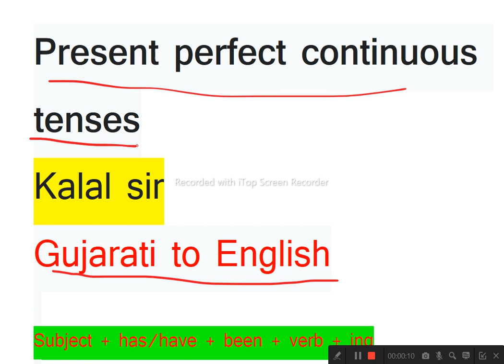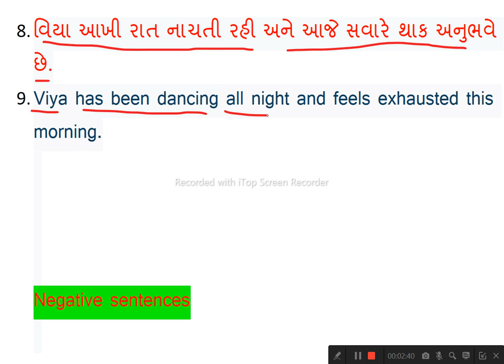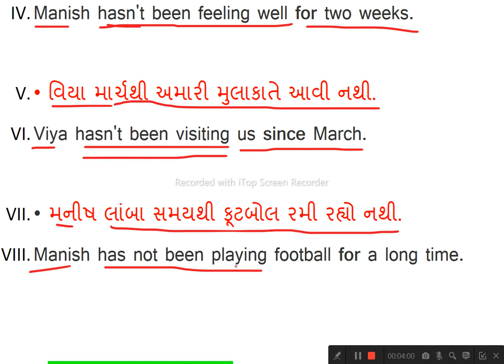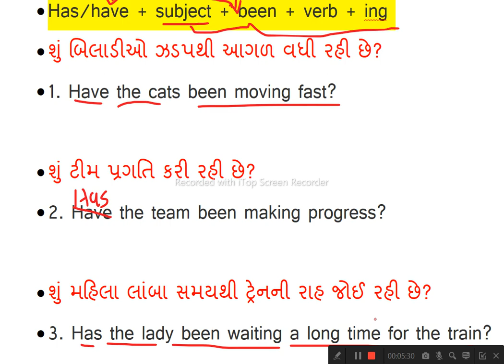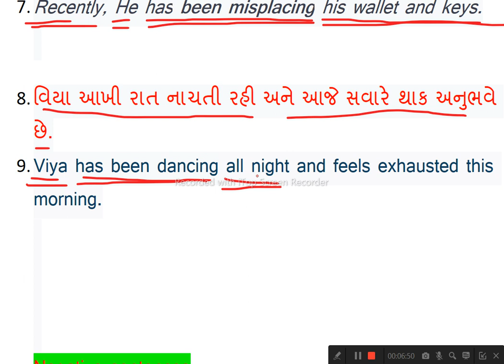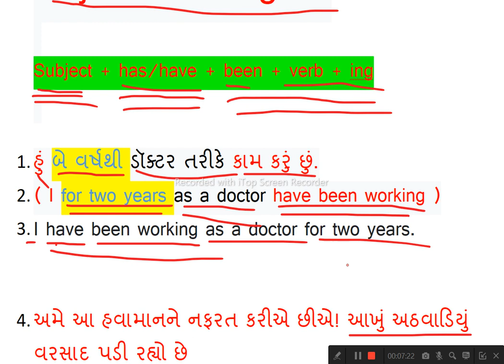Gujarati to English-4 | Spoken English | present perfect continuous tense